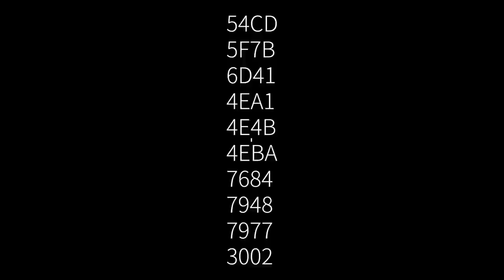Neural Cloud - Official Announcement PV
In the rift between two worlds, the Exiles raise their banner.

Neural Cloud is now available across the globe!